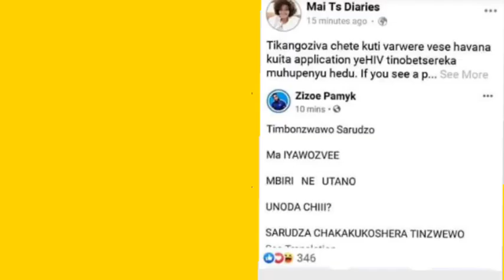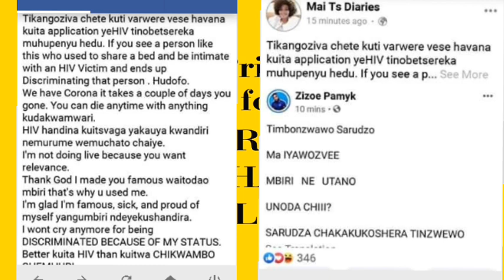ZIZOE'S LATEST FACEBOOK POST A LOW BLOW ..ATTENTION SEEKER ? | AUDIO THOUGHTS EP21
AUDIO THOUGHTS with latest news and trends .Join the Conversation in the comment section .